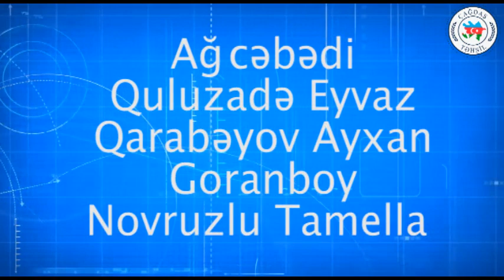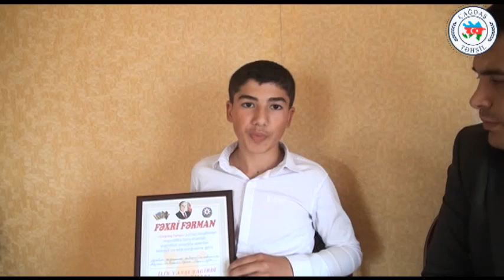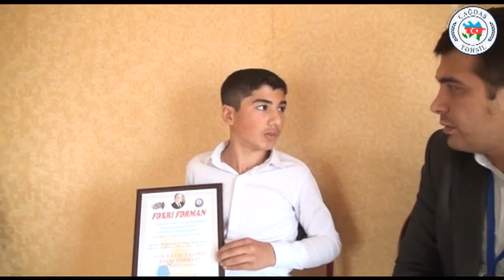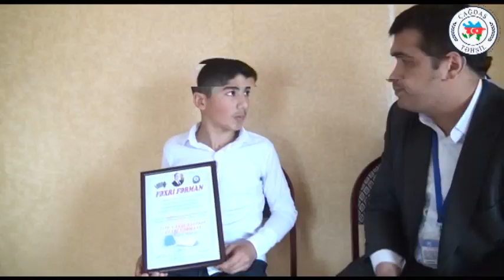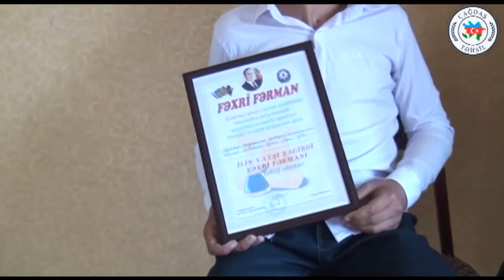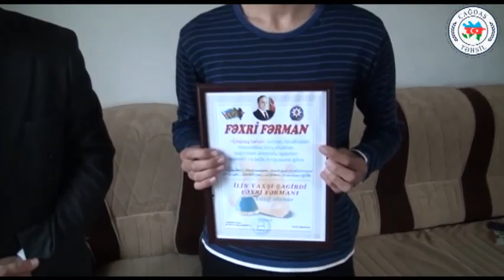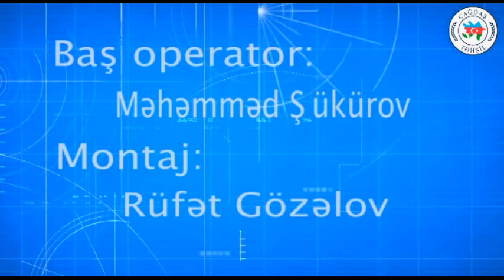1303. Çağdaş Təhsil. Ağcabədi - Quluzadə Eyvaz, Qarabəyov Ayxan. Goranboy - Novruzlu Tamella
Ağcabədi məktəbliləri:
Quluzadə Eyvaz
Qarabəyov Ayxan

Goranboy məktəbliləri:
Novruzlu Tamella